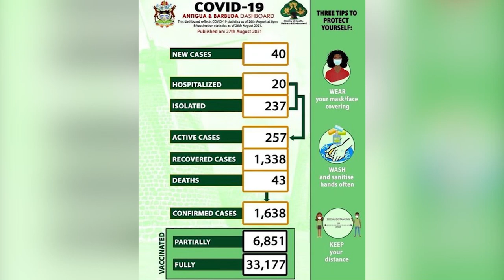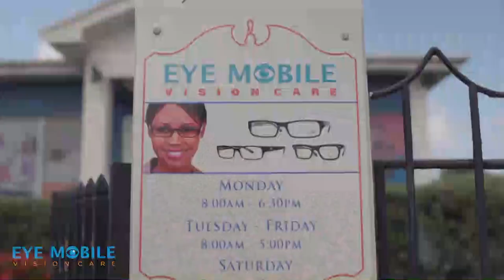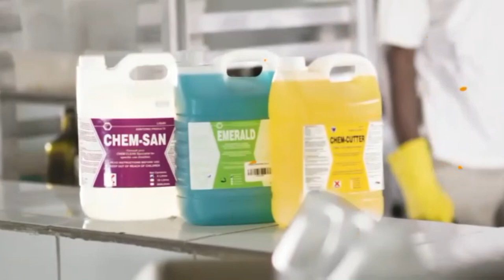ABS EVENING NEWS - Local Segment (28-8-2021)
ABS EVENING NEWS (Saturday August 28th 2021)